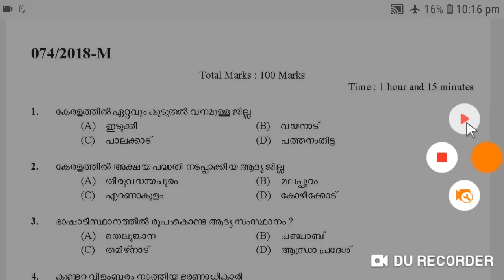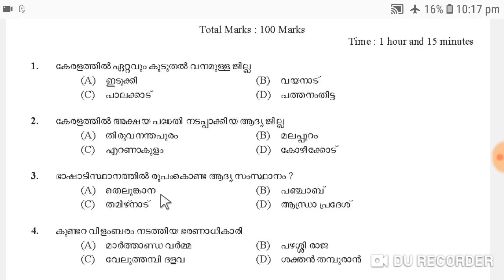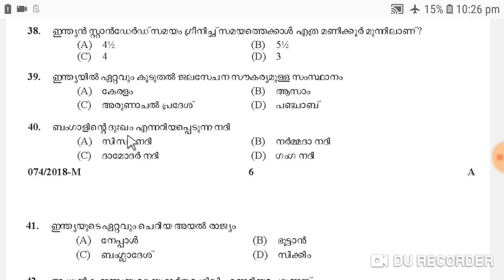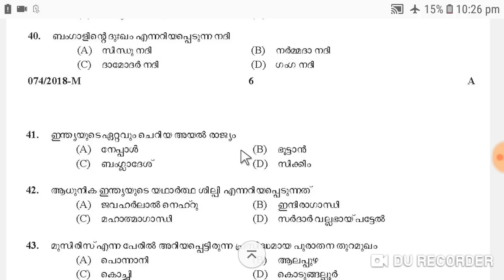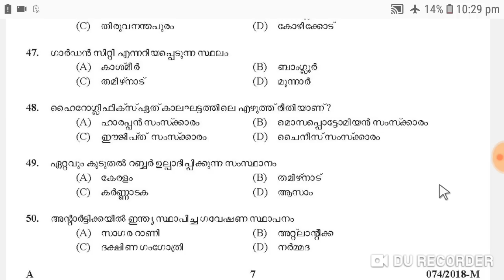Kerala psc previous question paper with solutions/Driver/LDC/VEO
Chase ur dreamzz...